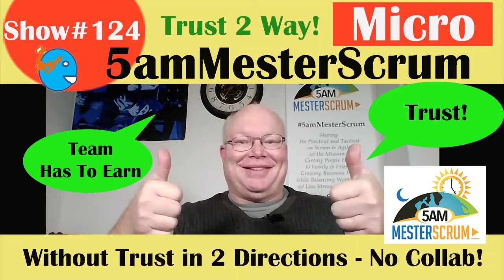Show124x Trust is 2 Ways 5amMesterScrum xMicro1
5am Mester Scrum Micro Show 10x Trust in both directions is key to collaboration.  It is not only trusting bosses / POs to support you but also you meeting commitments.  Meeting Commitments helps people to except alternatives.

Please send me your topics.   You are are doing Great Please Keep on Sharing.

Spotify, Google Music Player, PodBean, iTunes, Stitcher, PlayerFM, Breaker